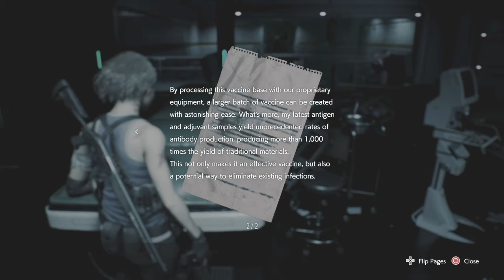Resident Evil 3 Lets Play! To The Bunker!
ah it isnt resident evil without an underground umbrella hq lmao.
also loving that my mic didnt crap out this video lmao.